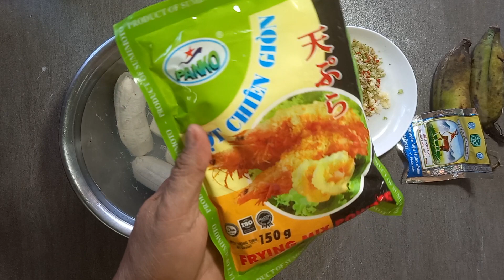cách làm khô an lạc.các bạn cùng làm ăn chay rất ngon